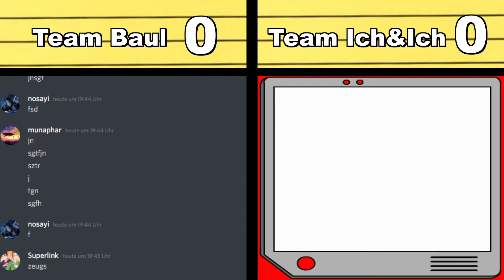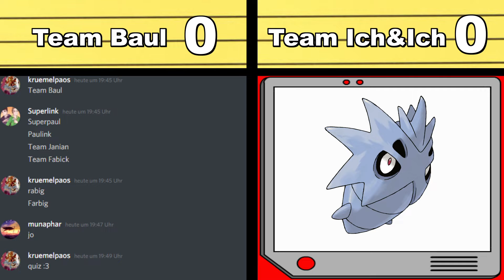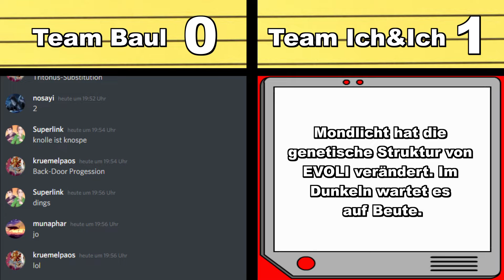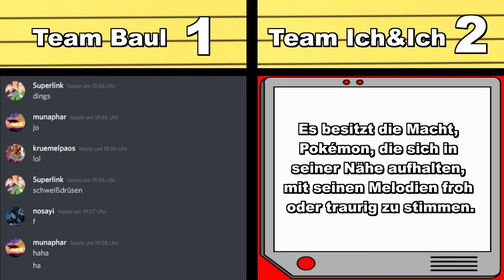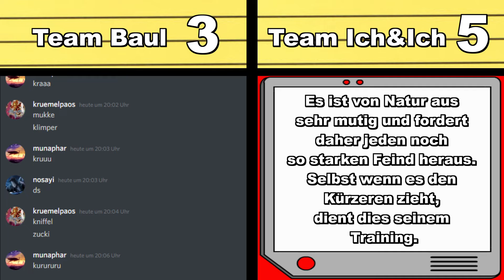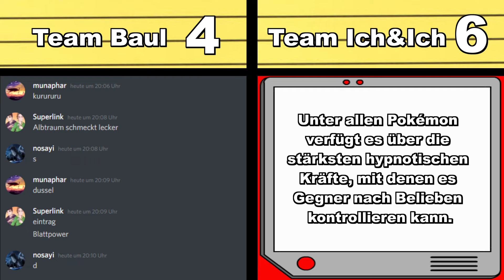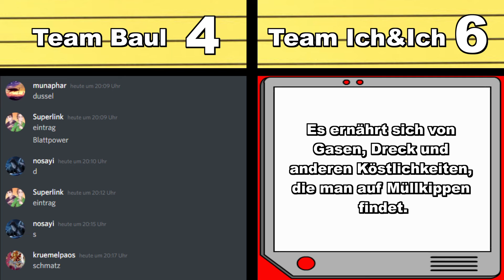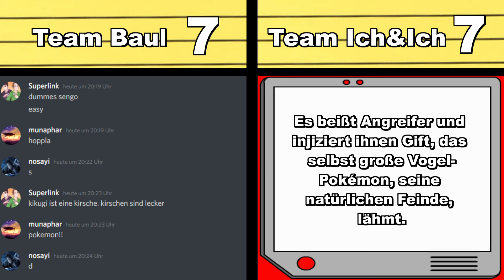Pokemon anhand ihres Pokedex-Eintrages erraten #1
Wiebke hatte eine lustige Idee für ein neues Format. Einer sucht Pokedex-Einträge heraus und die anderen müssen erraten, um welches Pokemon es sich handelt. Viel Spaß :)

Gäste  ➤ Fabian und Jannik

Produzent  ➤ Wiebke, Bennet und Paul

Quellen  ➤ Pokewiki